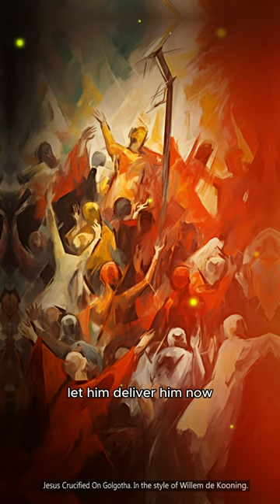See Jesus' Crucifixion, painted in the style of Willem de Kooning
the Bible in Pictures
presents videos from the fields of Sacred Art

▬ More info ▬▬▬▬▬▬▬▬▬▬▬▬▬▬